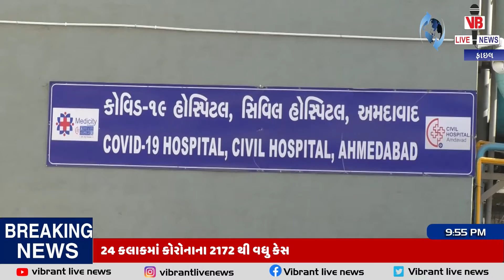શું દેશમાં કોરોના વાયરસની ત્રીજી લહેર આવાની આશંકાઓ ? જાણો શું છે માહિતી Vibrant Live News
વાઈબ્રન્ટ લાઈવ ન્યૂજ ની યુટ્યુબ ચેનલને જરૂરથી સબસ્ક્રાઈબ કરો અને બેલ આઈકોન ને પ્રેસ કરી ગુજરાતનાં તમામ ન્યૂજ સૌથી પહેલા મેળવો.

Vibrant Live News | વાઈબ્રન્ટ લાઈવ ન્યૂજ – નિર્ભય સત્ય જનતાનો અવાજ